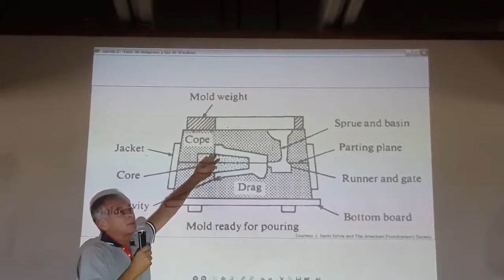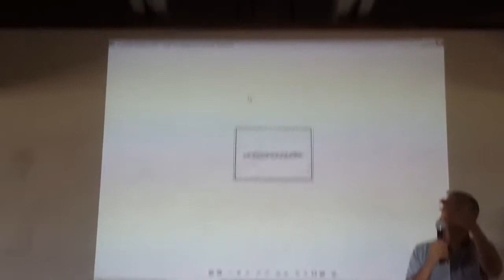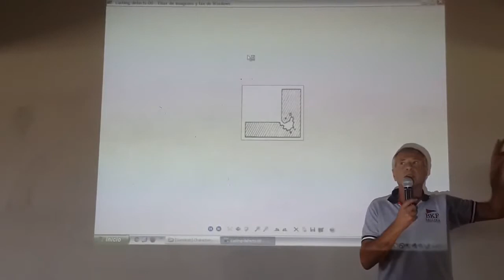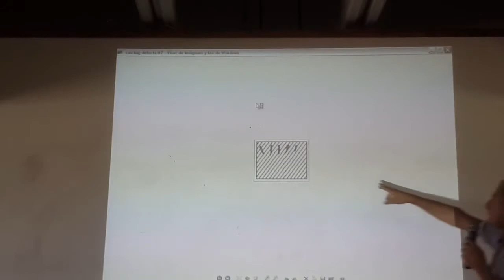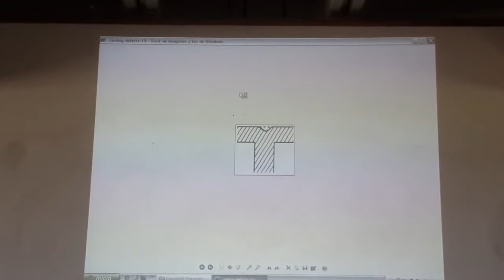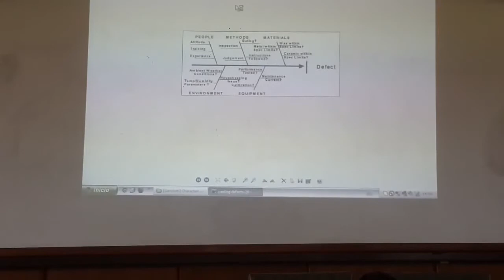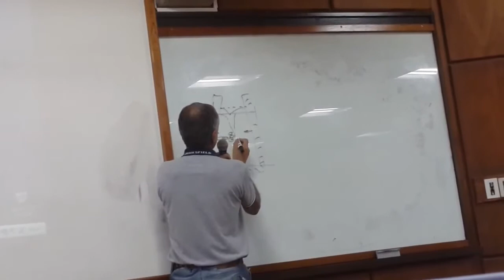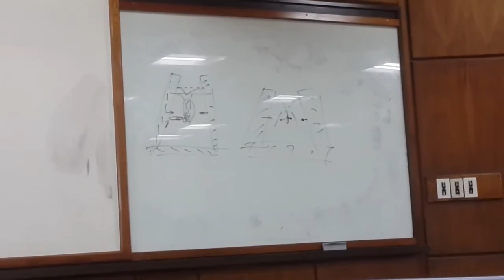CIENCIA DE LOS MATERIALES - IMPERFECCIONES Y RECOCIDO - (3/7)